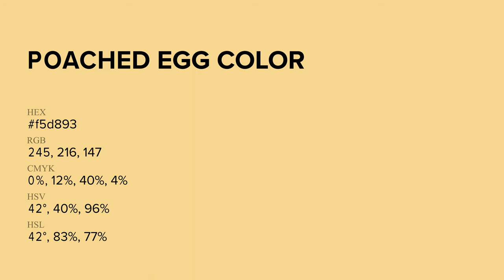Poached Egg color f5d893 hex Cool Yellow color f5d893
What color is Poached Egg ? f5d893 hex, Cool Yellow color f5d893

Hex f5d893 Color Code is also known as Poached Egg color